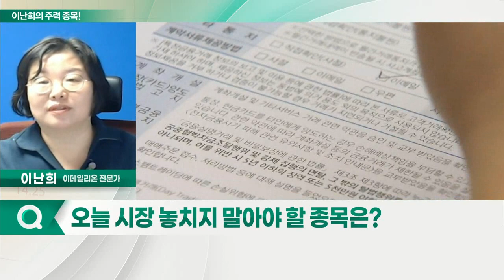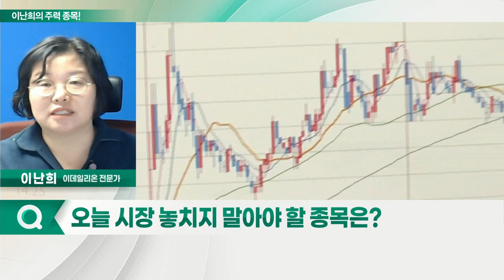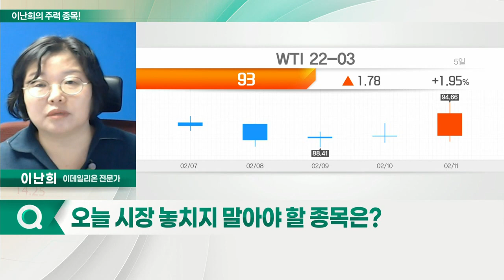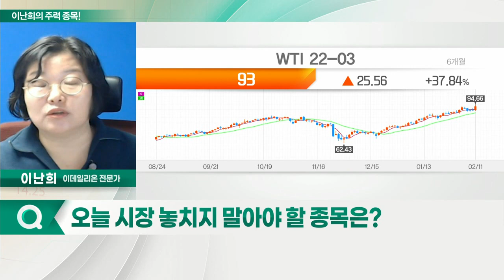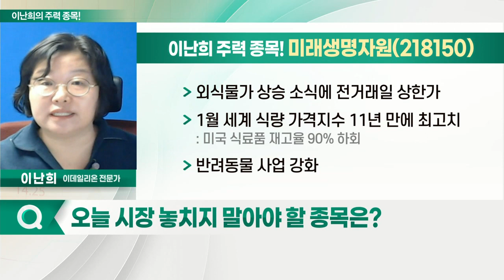미래생명자원, 중앙에너비스, 한일단조, 한국석유_이난희의 주력 종목 (20220214)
1. 미래생명자원(218150)
2. 한일단조(024740)
3. 한국석유(004090)
4. 중앙에너비스(000440)

- 외식물가 상승 소식에 전거래일 상한가
- 1월 세계 식량 가격지수 11년 만에 최고치
- 반려동물 사업 강화

- 국제유가 가격 100달러 돌파 전망
- 지정학적 리스크 격화 가능성
- 향후 투자 부동산 매각 통한 대규모 이익 발생 가능성
- 높은 배당 수익